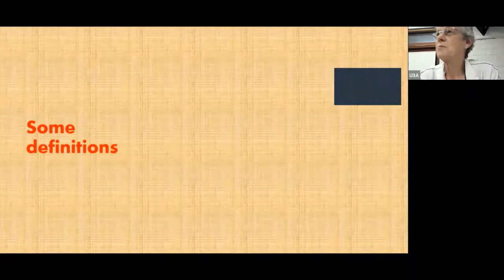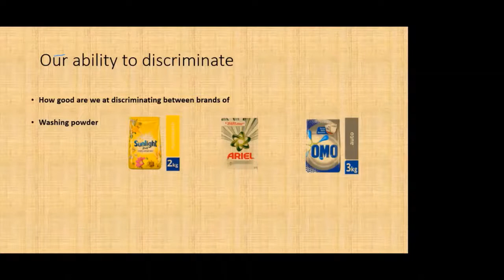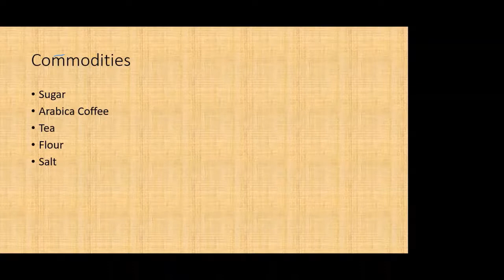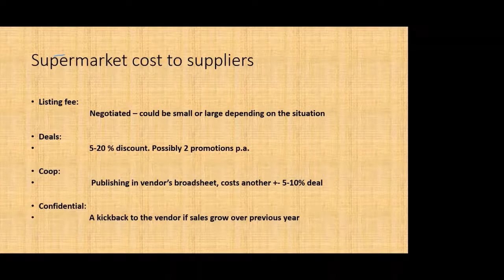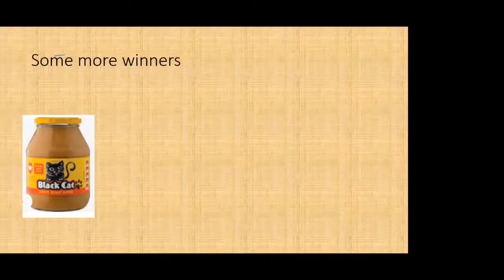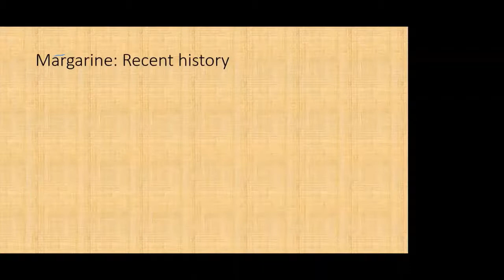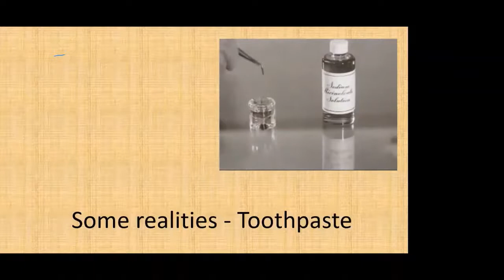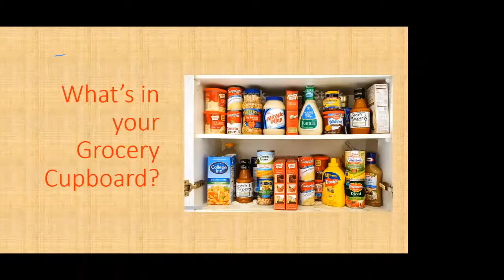In my Grocery Cupboard by Mike Brownlee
Mike Brownlee is an industrial chemist who has spent his working life in the food industry, He explains the true contents of some of our popular products.